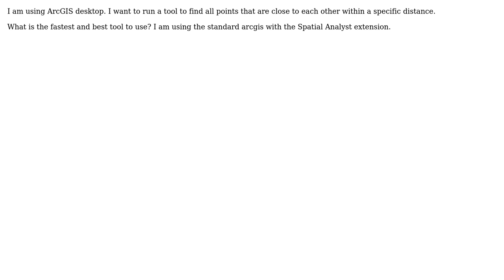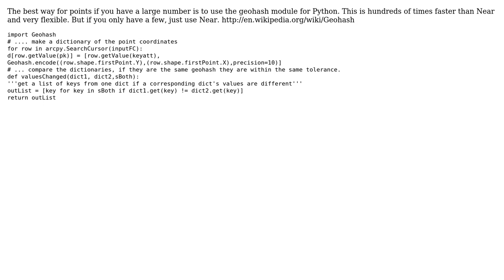GIS: Finding points close together (2 Solutions!!)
GIS: Finding points close together

With thanks & praise to God, and with thanks to the many people who have made this project possible! | Content (except music & images) licensed under CC BY-SA | Music | Images & others | With thanks to user PolyGeo user KimO user Ghassan Karwchan and the Stack Exchange Network Trademarks are property of their respective owners. You are responsible for your own actions.